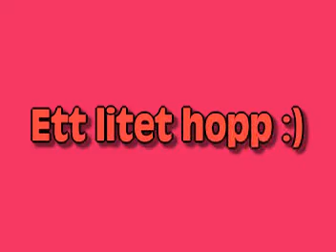Peter hoppar jump Tricks